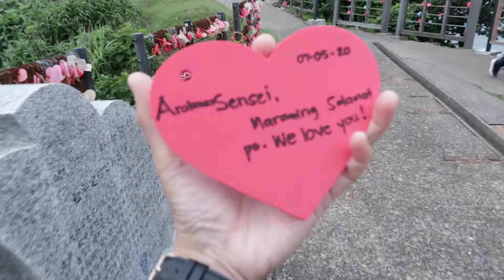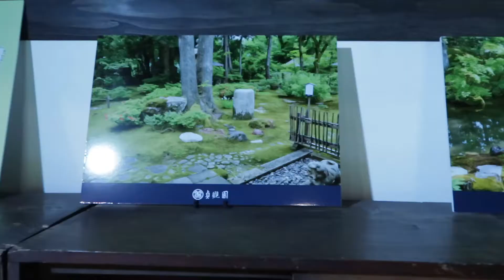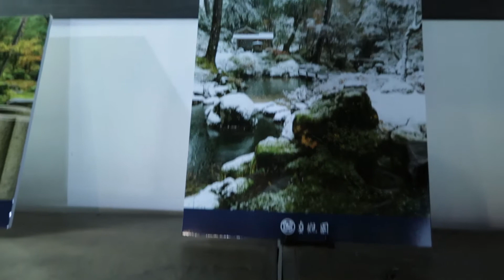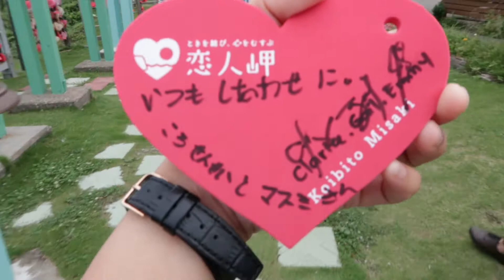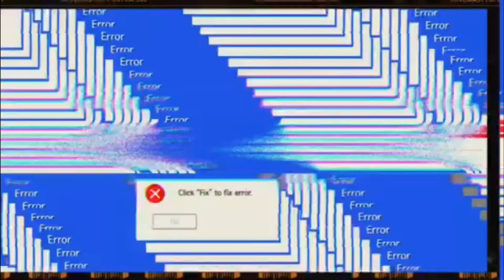JAPANESE OLD STYLE GARDEN || LOVER'S POINT || KASHIWAZAKI, NIIGATA